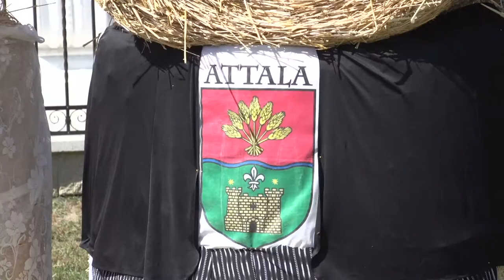Attala - falunap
Attalán, a már hosszú évek hagyományával bíró Falunapot rendeztek, ahol ezúttal testvértelepülésük, Szatmárcseke küldöttsége is tiszteletét tette, természetesen különleges ételeiket kínálva az érdeklődőknek. A délelőtti főzőverseny után a kulturális műsoroké volt a főszerep, amelyekkel igyekezett az önkormányzat mindenki igényeit kiszolgálni.